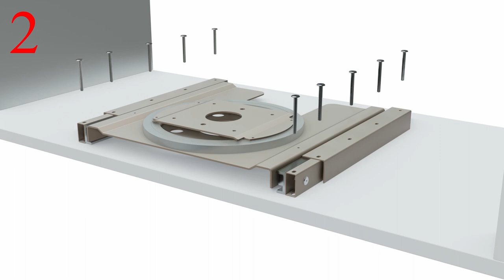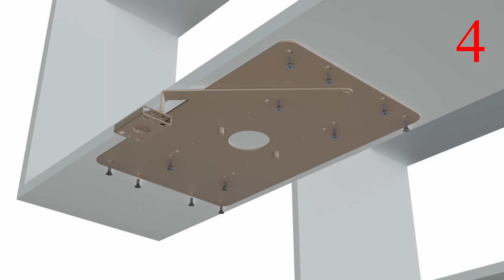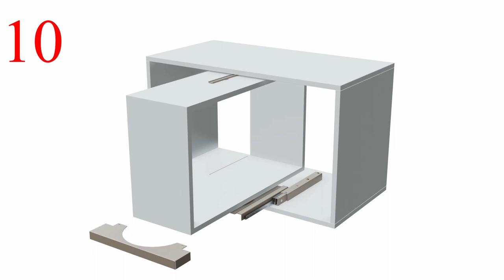義大利POZZOLI 旋轉電視五金GIRAVOLTA安裝影片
義大利POZZOLI 旋轉電視五金GIRAVOLTA

■ 一櫃兩用的設計，符合小坪數收納空間的需求
■ 電視適用尺寸：42吋
■ 載重：60kg

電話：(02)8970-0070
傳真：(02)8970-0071